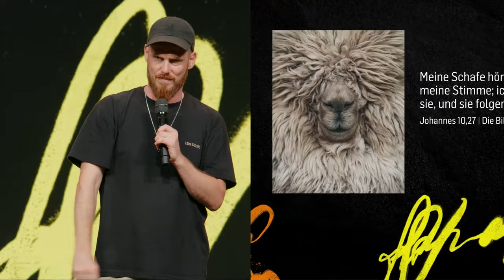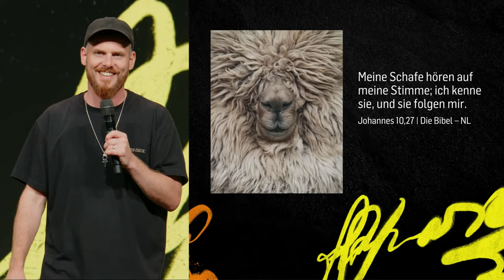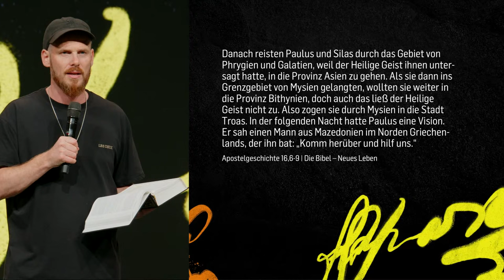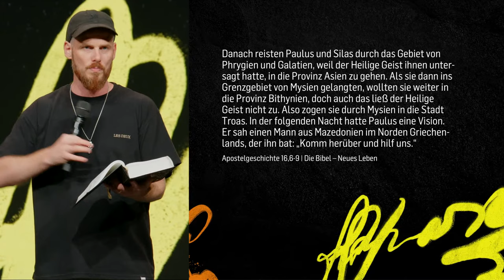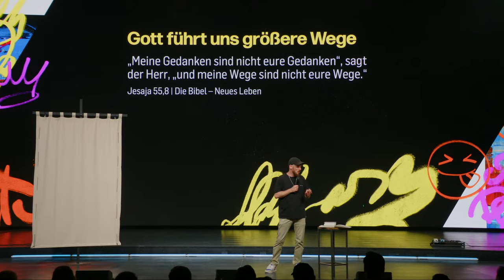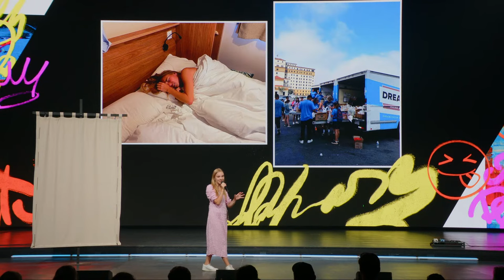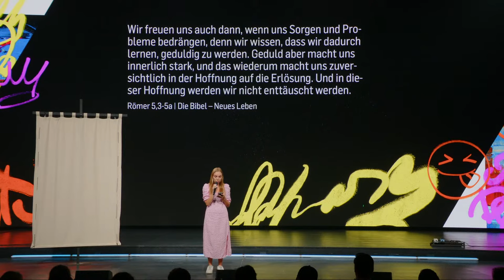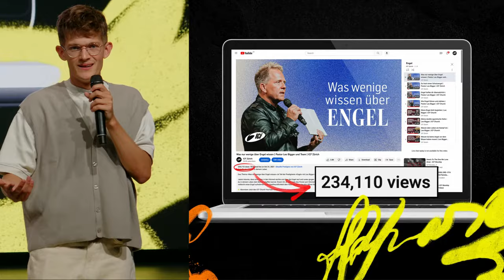🇨🇭 Göttliche Umwege | Joël Vögeli, Tim Hürlimann, Céline Schulthess | Sunday Night – ICF Zürich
Das Thema «Gott bedingungslos vertrauen» von Michael Sieber ist Teil der Predigtserie «Trust»

Hallo wir sind die Community von Youth und jungen Erwachsenen von ICF Zürich.
SONNTAG 19:00 Celebration (Livestream auf Youtube ab 18:50)

ICF ist eine freie, überkonfessionelle Kirche auf biblischer Grundlage. Authentisch, relevant und begeistert vom Leben mit Jesus. Geleitet von Pastor Leo & Susanna Bigger.